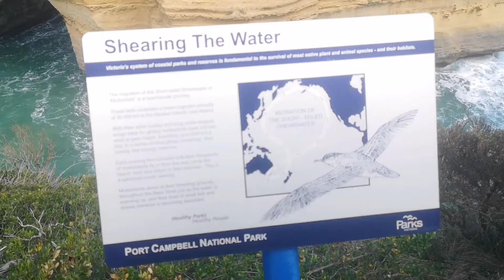mutton Island - Victoria